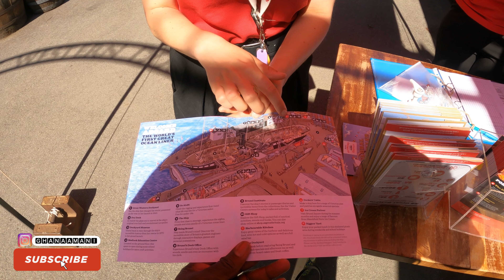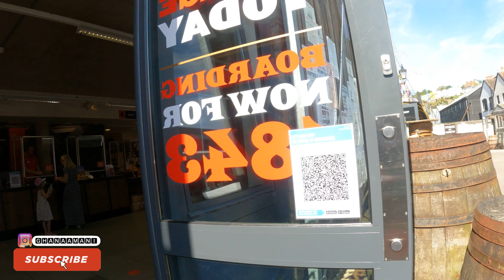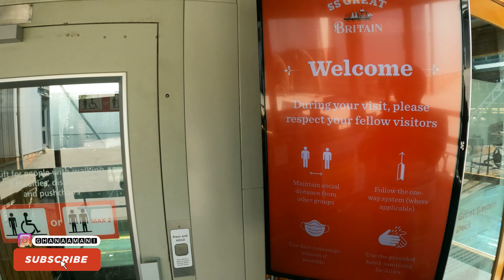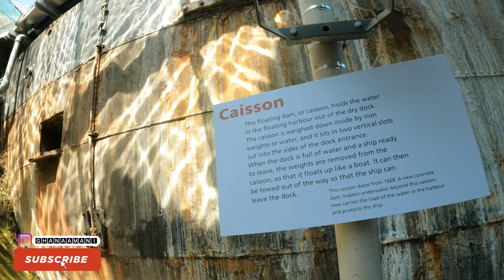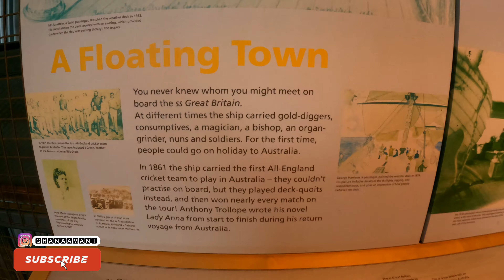Brunel SS Great Britain - The Interview With Patrick & FULL SHIP TOUR // Inside & OUT || Part 3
SUPPORT CHANNEL